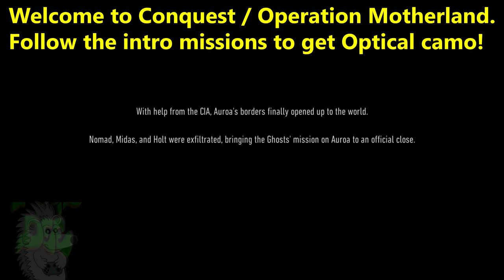How to START & Exit Operation Motherland Conquest Ghost Recon Breakpoint 4K No Commentary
This video walks you through on how to start Ghost Recon Breakpoint Conquest mode, Operation Motherland.   Update that dropped Nov 2nd, 2021.    🔔🔔 You head "back" to Auroa to help the Outcasts take the Island over as the Bodark have moved in and brought equipment with themselves.   You get to unlock the Optical Camo in the starter Region!   Your character remains the same, same level, same weapons and if you leave Operation Motherland, you pick up the main campaign right where you left off!   No Commentary.

00:00 Intro
00:06 Start/Leave Conquest Instructions
01:42 Outro

Charity of Twigs' pick : Vets Canada!! Canadian non-profit organization seeking to aid Canadian Veterans who are homeless or in crisis.

▶▶ PC
▶ AMD 3900X
▶ WD Black 500GB M.2 NVMe - WD Blue 1TB M.2 NVMe - Seagate 250GB SSD - Various HDDs.

Why is no commentary content on this channel?   1) 1st focus is on the hearing impaired the best I can.   Closed Caption doesn't always do a good job, and if I have to go over what CC put, I might as well hard text things into the video, and have more control over where the words are on the screen.
2) Not everyone wants commentary.
3) To offer more "decent" no-commentary content than there is out there.   Filling that void while Creators that want to do Commentary, are doing so on that side.

Remember, not everything on this planet is made for YOU.  Is there a TV show you don't like at all, do you complain to the network about it or move along, accepting the fact, that not all content is meant for you?      Have a problem no commentary, move along, I don't care.  This channel isn't for the majority.    I do like to mute people tho.  :)